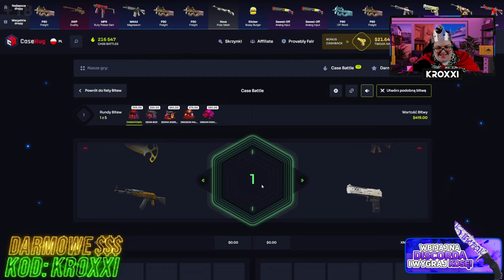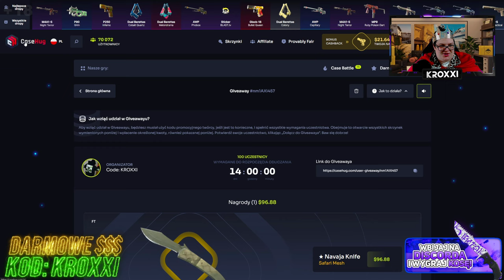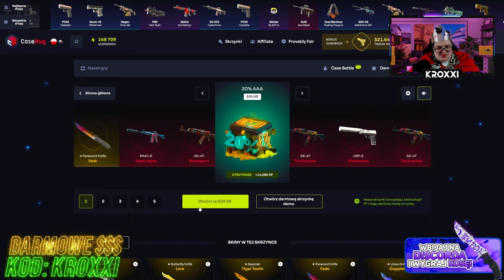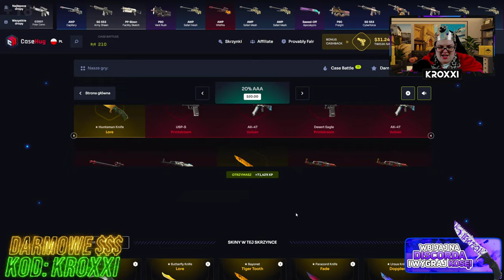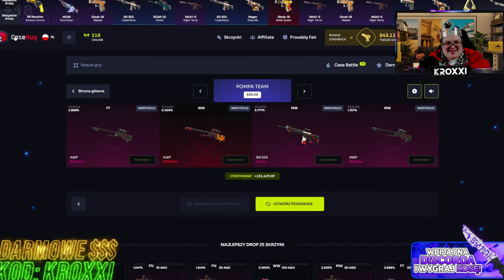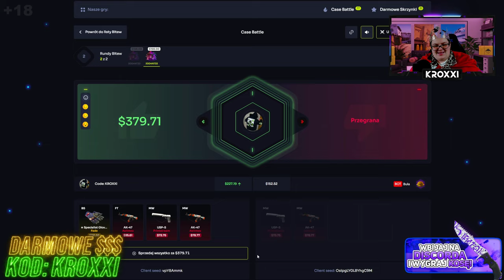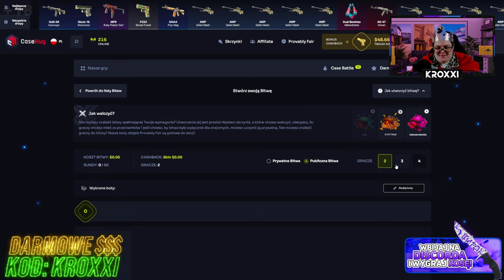⚔️ BITWA o DOPPLERA i 3.500 ZŁ! 😱 | CASEHUG 💸